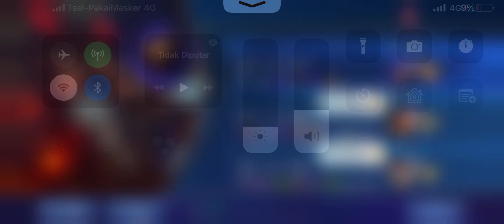Aldous M1 ~ King Of Supremacy with the best Akai and Paquito | Survival Mode | Mobile Legends